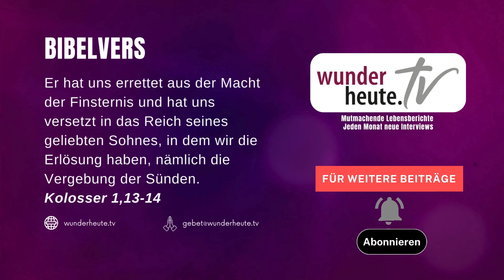David über Selbstmord, Hexenbesuch, Epilepsie und seine Befreiung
Hätte damals diese Frau während einem Gottesdienst David nicht angesprochen, hätte er sich am nächsten Tag sein Leben genommen. Alles war bereits geplant. Er war depressiv und sah keinen Ausweg mehr. Was sie ihm sagte, traf ihn mitten ins Herz. Bewegt von tiefem Mitgefühl, sprach sie all die Bereiche seines Lebens an, die ihm Mühe bereiteten und teilweise auch gefangen hielten. Woher konnte sie das wissen? Gott sprach durch sie. Für ihn war das ein Lichtblick – er fühlte sich von Gott gesehen. Aus dieser unerwarteten Begegnung entstand eine Freundschaft, die bis heute anhält. In diesem Beitrag erzählt David was genau passiert ist und berichtet zudem von zwei weiteren Erfahrungen aus seiner Kindheit, in welchen er von finsteren Mächten besucht wurde. Heute wohnt er als fröhlicher und freier Mann in einem «Open House» im Kanton Aargau (Schweiz).

Musik im Outro produziert von: Grizzly 23
Musik gemischt von: Lakeside Music (lakesidemusic.ch)
Möchten Sie Kontakt mit David Thiele aufnehmen?
Gerne leiten wir Ihre Anfrage an ihn weiter.